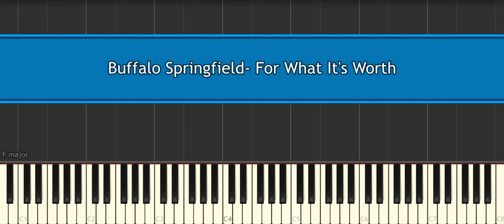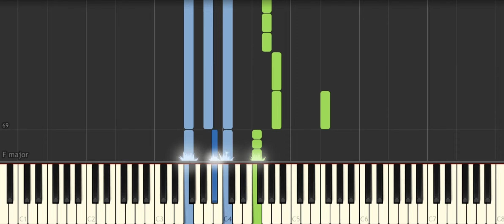Buffalo Springfield For What It's Worth [Piano Tutorial] Synthesia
How to play "Buffalo Springfield  For What It's Worth [Piano Tutorial] Synthesia ♪ In this EASY PIANO TUTORIAL for beginners simplified version you can learn HOW TO PLAY on piano ! :) ♪